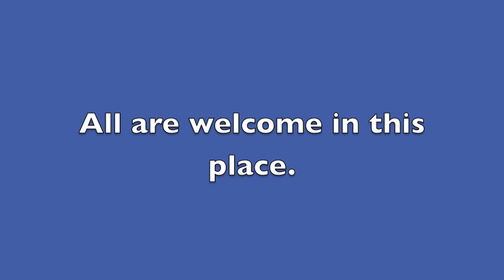Bishop Fred Borsch preaches at St. Alban's, Arlington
The Rt. Rev. Fred Borsch preaches at St. Alban's, Arlington, meeting in Theater Arlington.